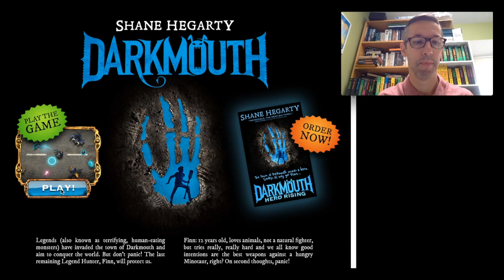Shane Hegarty takes on the Darkmouth Fighting Legends game!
Watch Darkmouth author Shane Hegarty take on the epic FightingLegends game. How long can you hold out before you're mauled by a manticore? Share your top score on Twitter or Facebook and show the world that you are NOT to be messed with!